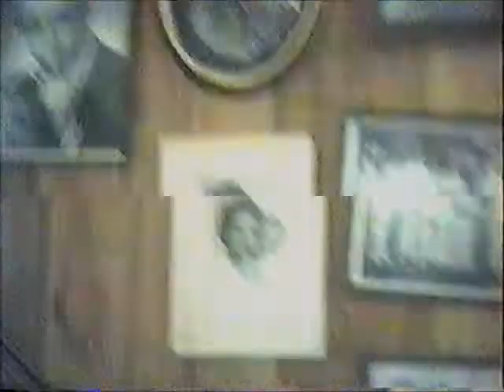Simon Sparrow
Daughter Sarah, age 10 in 1990, saved a tiny baby sparrow that fell out of a nest and raised it to maturity. This video recorded the end of her project, which gave the little sparrow a life it would not have had otherwise but made us all, especially Sarah, sad when she gave it its freedom.

(Apologies for the quality of the deteriorated VHS tape.)